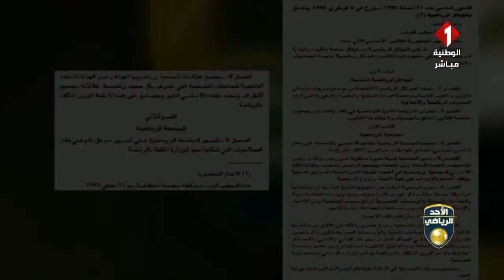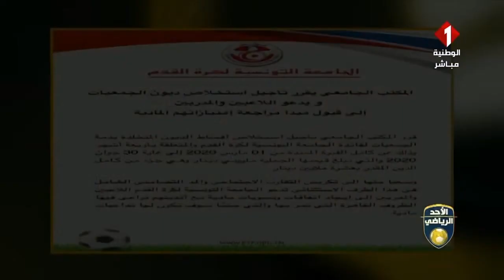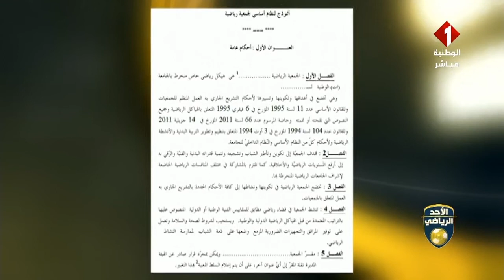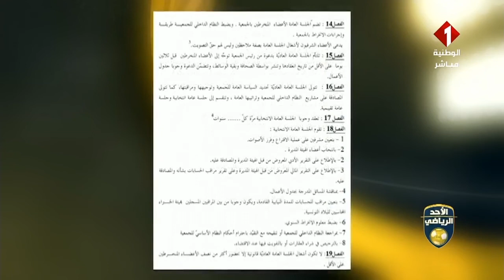قانون الهياكل الرياضية أو "قانون 95":